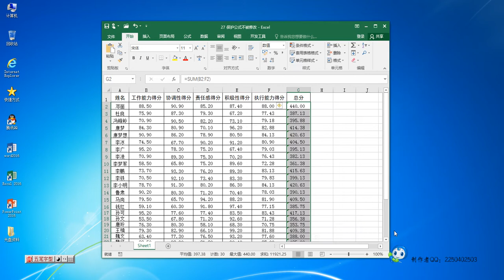Excel如何避免用户修改计算公式